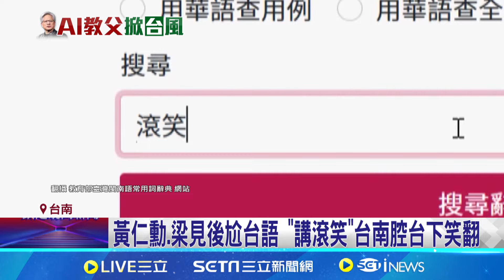黃仁勳.梁見後尬台語 "講滾笑"台南腔台下笑翻｜94要賺錢